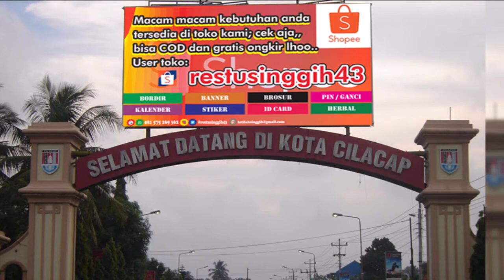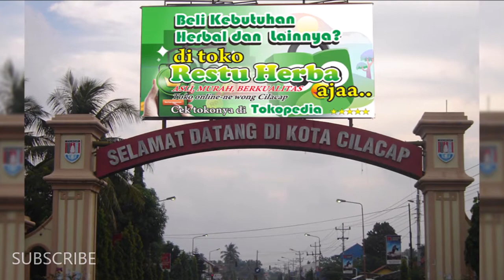Curanmor Parodi Iklan - Trimurta Department Store | Humor Ngapak Cilacap Ciputra mall Parody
Curanmor menghadirkan Parodi Iklan intine kur go glewean kya kuwe bae // Curanmor disini artinya Curahan Perasaan dan Humor ya bukan yg lain, itu merupakan suatu acara komedi cerita humor pendek dengan bahasa jawa ngapak khas Cilacap yang diputarkan di salah satu stasiun radio di Cilacap, Yes Radio 104,2 FM Cilacap pada jaman dahulu. dan kali ini Restu Singgih mencoba untuk mengunggah koleksi2 Curanmor berkaitan dengan banyaknya masyarakat cilacap khususnya dan warga ngapak umumnya- yang merindukan acara tersebut karena acara itu sudah lama sekali tidak ada lagi di radio, karena acara yang  digawangi oleh Samidi a.k.a Kaki Samidi memang selalu mengundang gelak tawa.

Upload-an kali ini menghadirkan Curanmor Parody iklan berjudul "TRimurta Department Store" mempromosikan mall yang baru buka kembali setelah pelonggaran kebijakan masa pandemi., kayangapa kuwe dadine.. monggo disimak saja sampai habis lur.